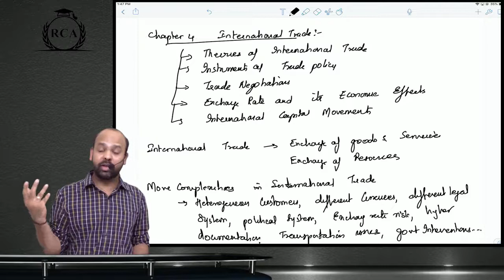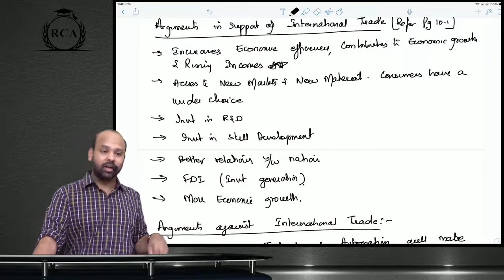CA-Inter Economics | Theories of International Trade | Quick Revision | in English by CA. Rahul Jain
This video contains revision of Theories of International Trade - Chapter 4 unit 1